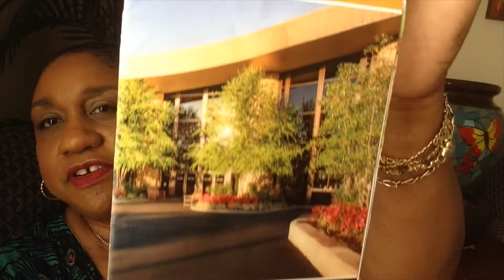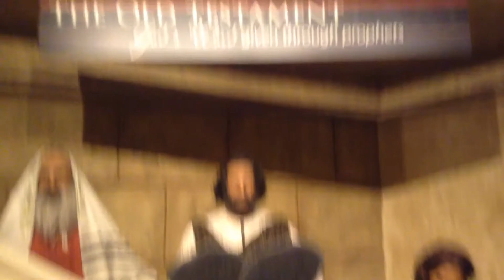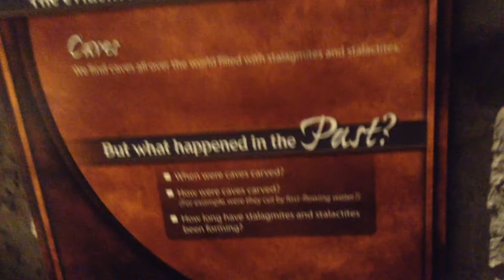#508 - "Chit Chat" / The CREATION MUSEUM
This is a VERY BRIEF talk about my trip to the Creation Museum! Please comment & thumbs UP! Thanks 💞